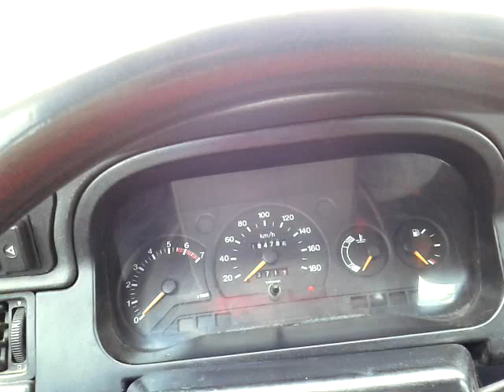IMAGINI CANAL PRUNDU PITESTI 13-05-2016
TOATE INFORMATIILE LE GASITI IN FILM.TELEFON CONTACT PENTRU VINZARE MUSTE ARTIFICIALE :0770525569 DIGI  MOBIL.